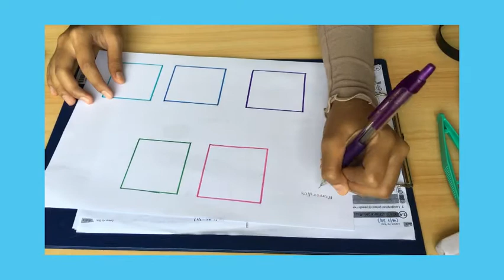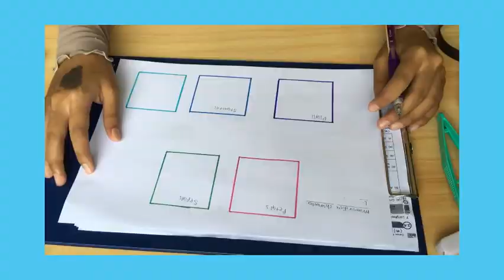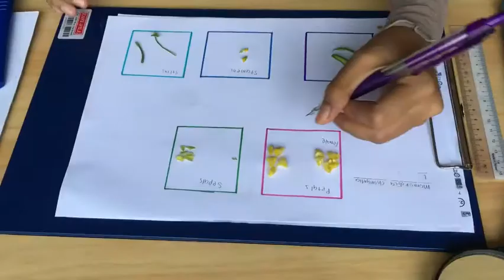BITTER GOURD FLOWER DISSECTION